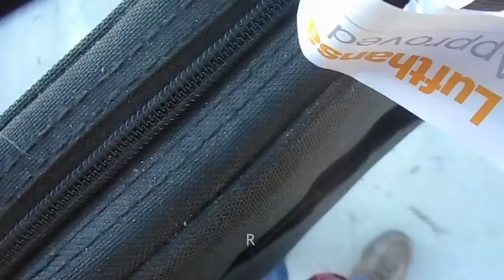NL MEDIA GROEP PRESENTEERT PETER ONDERWEG NAAR KURDISTAN:" EERSTE TUSSENSTOP OOSTENRIJK"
EERSTE TUSSENSTOP OOSTENRIJK